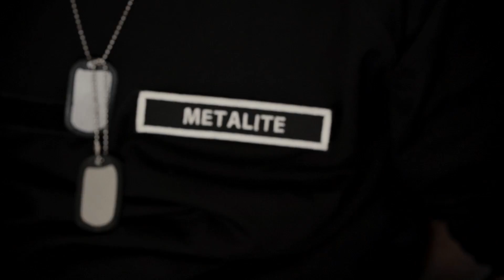Metalite - Recap Rock Imperium, Spain // 2023 // Disciples Of The Stars.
Summary from our performance at Rock Imperium Festival in Cartagena, Spain 2023. We met a lot of fantastic fans from all around the world! We hope to see you all again soon!

A big thank you to Alfred as our stand-in drummer for playing with us instead of Lea who is injured.

Also thanks to Aimed and Framed who helped us with this awesome video and took som great photos!